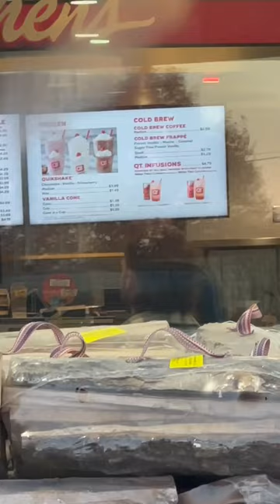Full vid on our page!😂